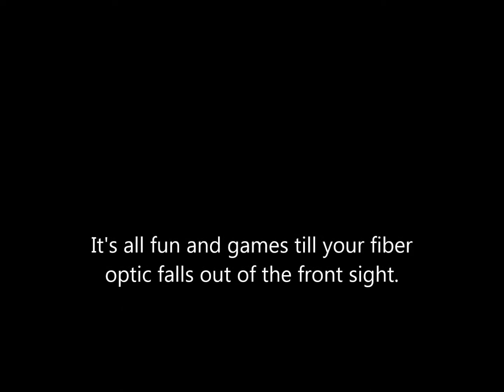South Central Gun Club USPSA April 7, 2013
Last match before the Battle in the Bluegrass. I am sooo gonna get my butt kicked in that match!